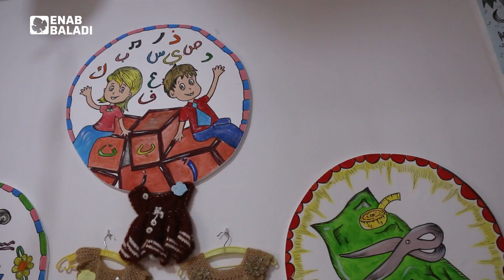ريف إدلب.. سيدات يعرضن أعمالهن اليدوية في "سديل الأمل"